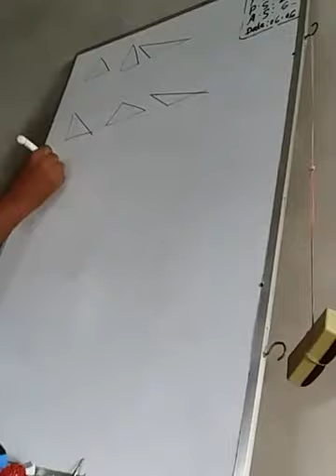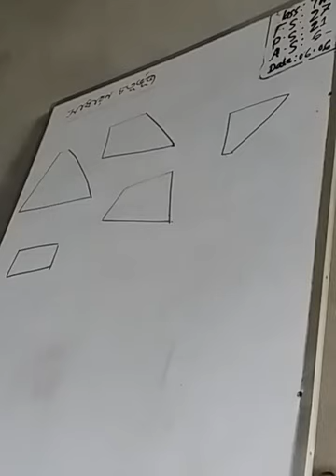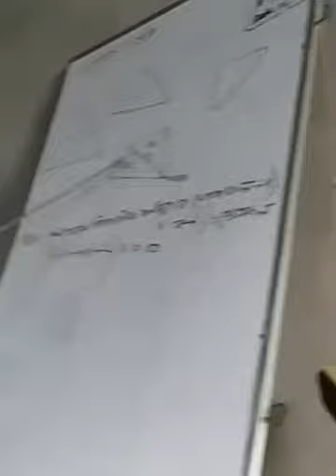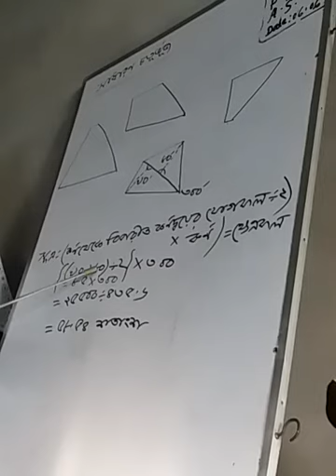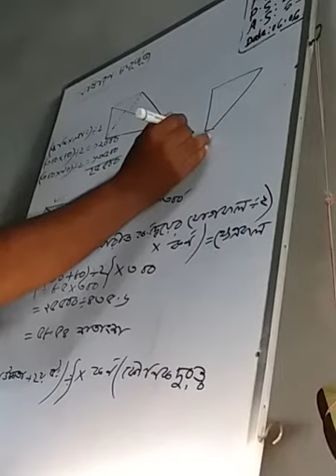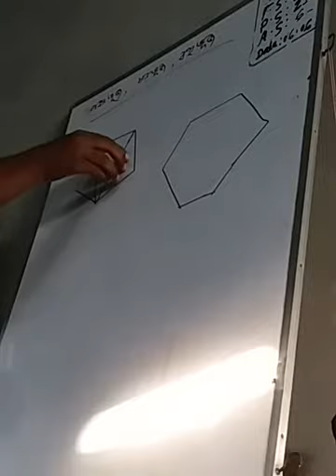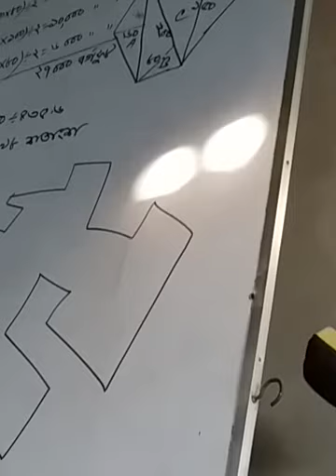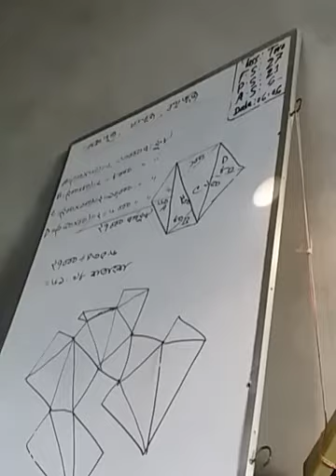shadharon chotur buj poncho vuj